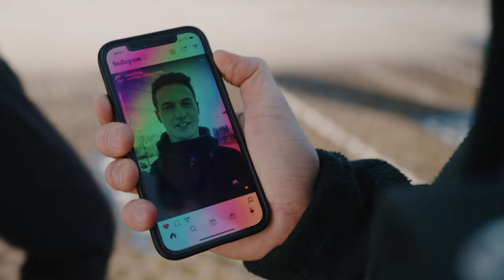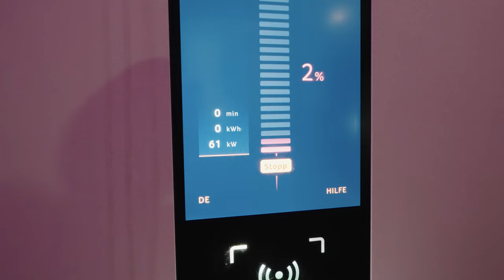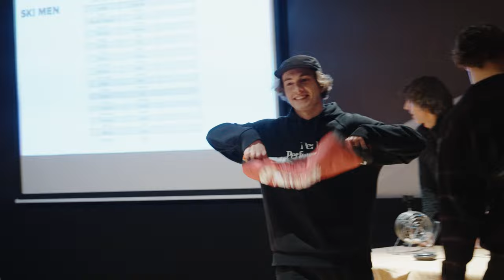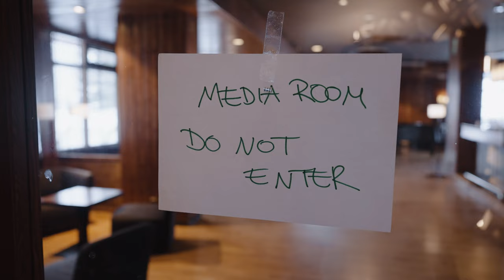Pyrenees Roadtrip - FWT Baqueira, Spanien | Decide to Ride - Ep.02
Für den ersten Bewerb der Freeride World Tour fuhren Valentin und Max nach Baqueira-Beret in Spanien. Sie nehmen euch mit auf ihren elektrischen Roadtrip in die Pyrenäen und zeigen euch, was bei einem FWT Stop so alles passiert: Riders Meeting, Spieleabend, Medien-Tag, Facechecks, bis hin zum ereignisreichen Wettkampftag.
Vielen Dank für den Support, wir freuen uns über jeden einzelnen Kommentar und jedes Abo! ;)

created by Flo Gassner